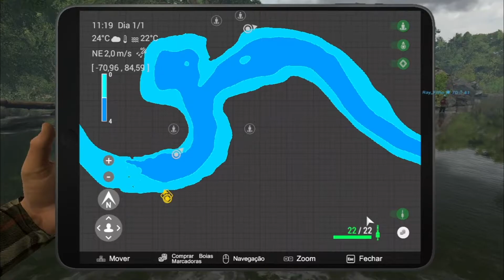NEHERRIN ISCO CAVEIRA MONSTRO ELDERGAR FISHING PLANET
Com intenção de conseguir experiência mais rápido no jogo fishing planet temos a opção de realizar algumas missões como maestria e peixes monstros, neste vídeo mostro como fazer a missão peixe monstro NEHERRIN ISCO CAVEIRA MONSTRO ELDERGAR FISHING PLANET